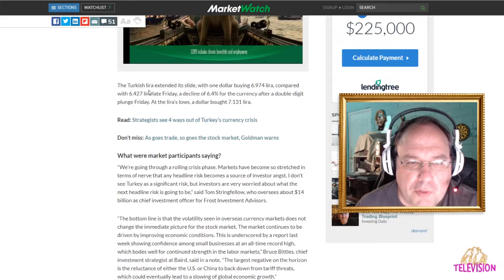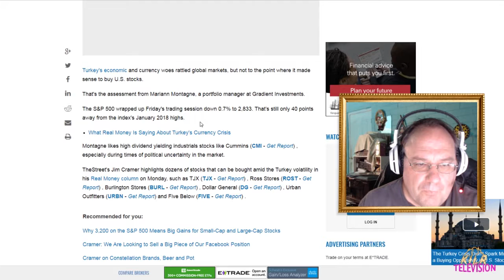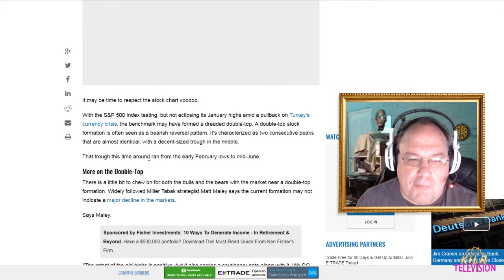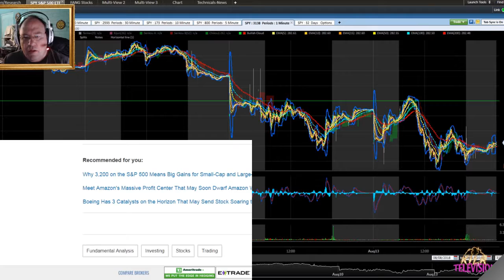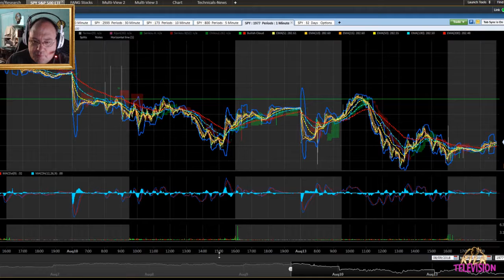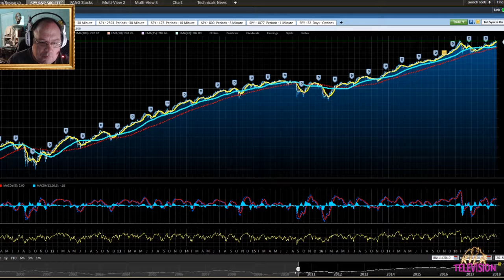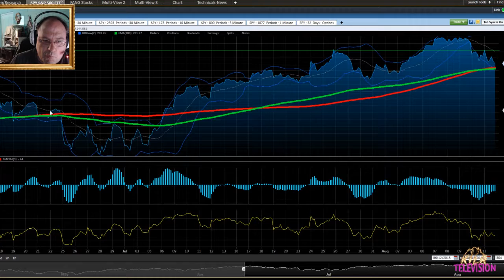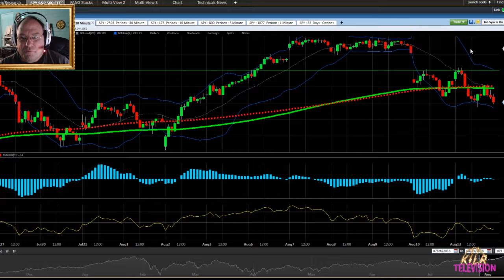Is the Turkey Lira crisis a buying opportunity in the U.S. Stock Market? || Shep Rambles s01e41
The Turkey Lira has been sliding and dragging global markets down with it, including the U.S. Stock Market. Some experts say that now is a great buying opportunity. But should you? You might want to give it a second thought after watching our video.